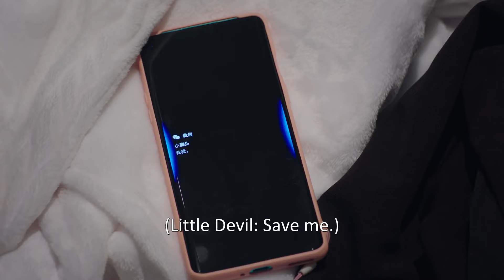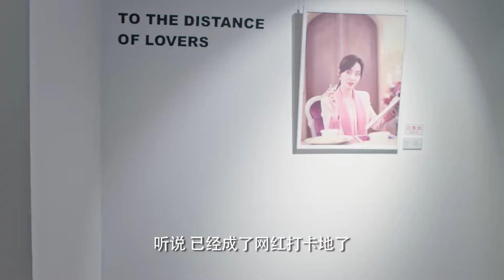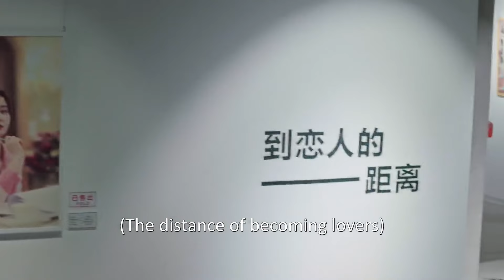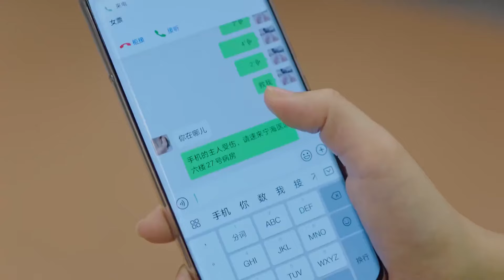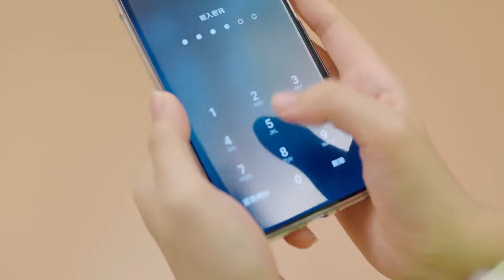🍧 灰姑娘和霸总久别重逢，两人激情整夜，在欲望里沦陷！|大约是爱2 About is Love2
剧名 【Drama name】🍧| 大约是爱2About is Love2